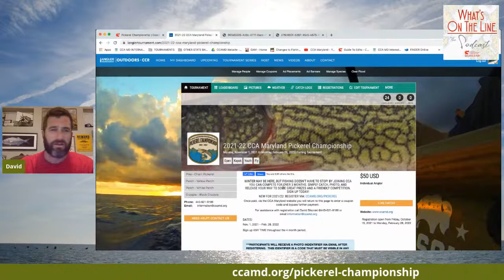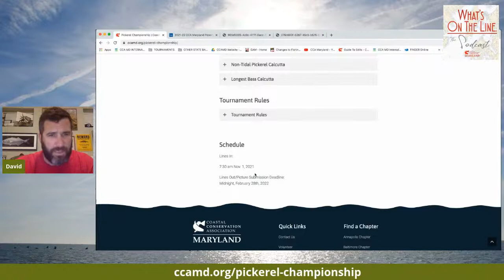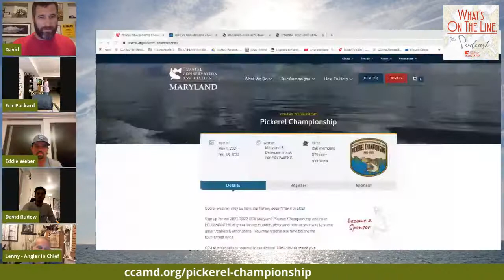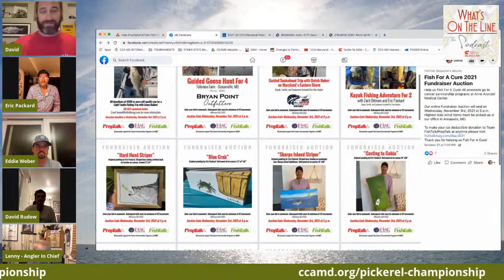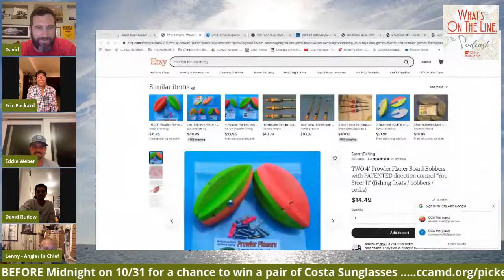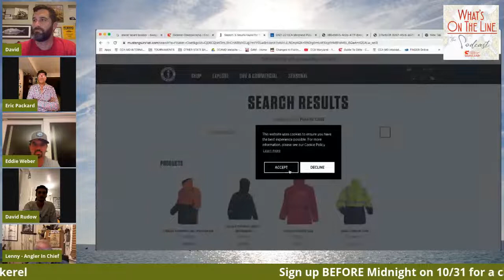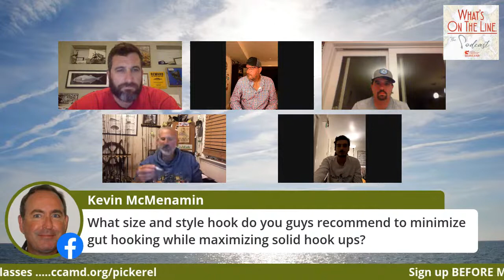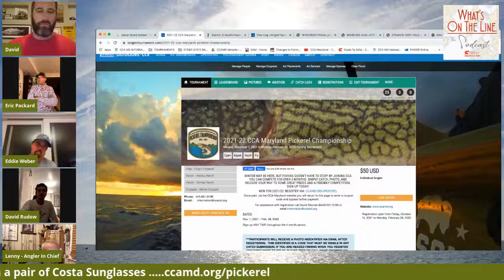What's On The Line Podcast - Episode 20 - Pickerel & Panfish Tips & Tactics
Get ready for the 2021-22 CCA Maryland Pickerel Championship by joining in on a chat about how some important tips and tactics for a winter on the water catching fish.  Eric Packard joins Lenny and David Rudow to talk about what folks can expect on pickerel waters this winter and find out how to participate in one of the best CCA Maryland events of the year.